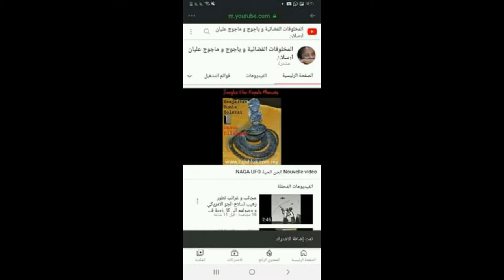تكنولوجيا غزو الفضاء و غزو كوكب مريس او مارس او مريخ و المعادن التي احضرت من مريخ TECHNOLOGIE